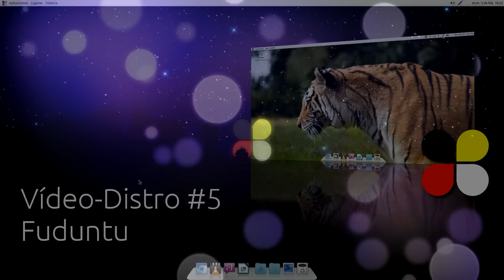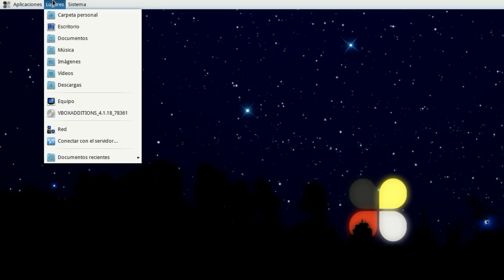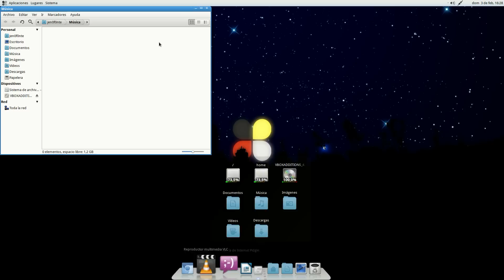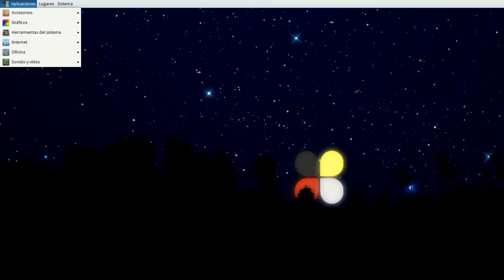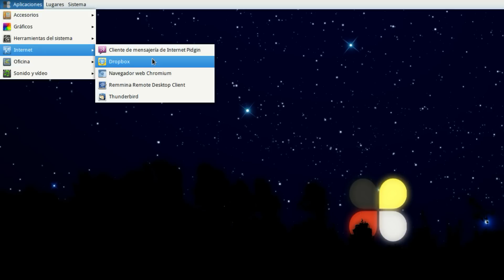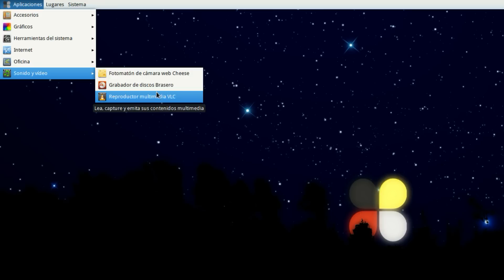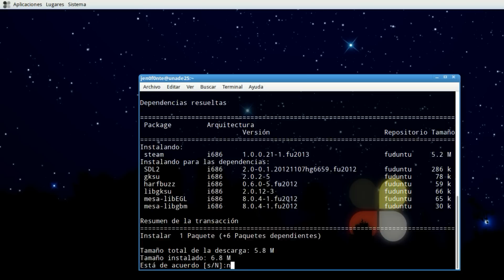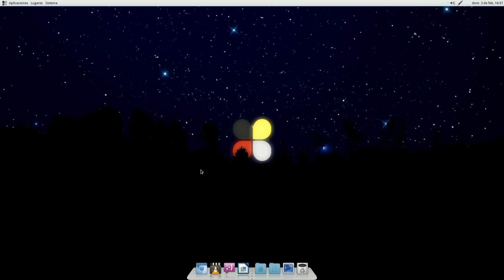Vídeo-Distro #5: Fuduntu 2013.01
La distro de la semana es Fuduntu, una peculiar fusión de Fedora con adiciones "ubunteras".